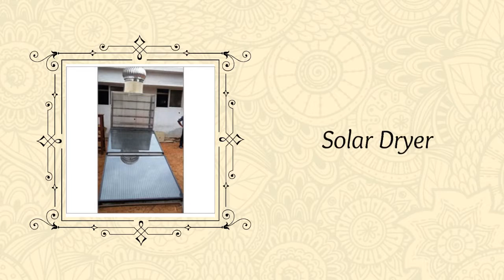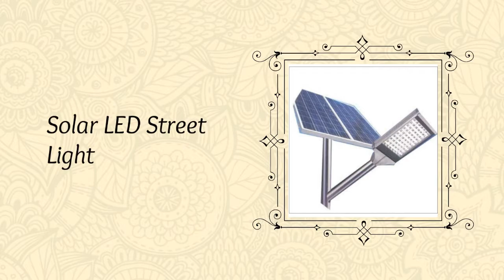Rudra Solar energy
Manufacturer and Exporter of All Range of Solar Cooker,  Solar Dryer,  Solar Water Heaters,  Solar Oven,  Solar Desalination system and many more